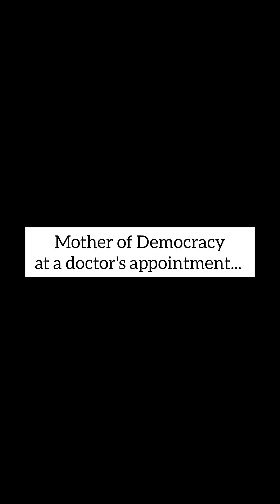Mother of Democracy at a Doctor's appointment.